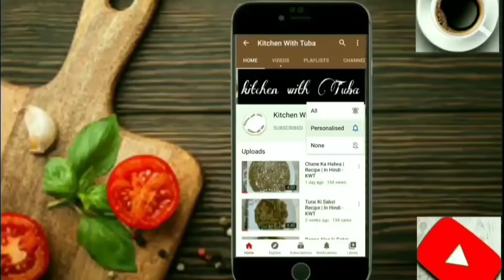Nawabi Paneer | नवाबी पनीर || Recipe In Hindi - KWT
yeh hai meri nawabi paneer ki recipe umeed hai ap saab ko pasand aayi hogi